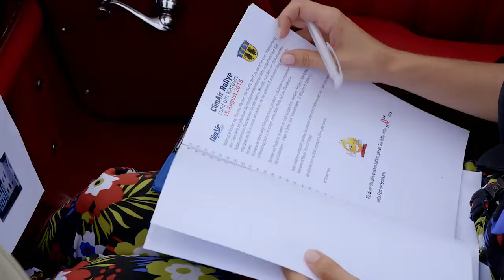ClimAir Rallye 2015 rund um Karben!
Mit der „ClimAir Rallye rund um Karben“ zog es am Samstag, 15. August wieder Autoliebhaber und Oldtimerfans nach Karben. Gemeinsam mit der Stadt Karben ist die Firma von Inhaber und Geschäftsführer Guido Hommel Veranstalter der Rallye. Auch in diesem Jahr haben die Organisatoren eine attraktive Strecke konzipiert. Die jährlich stattfindende Oldtimer-Rundfahrt führt die Teilnehmer in gemütlicher Geschwindigkeit über Butzbach, Gräveneck, Runkel, Bad Camberg, Oberreifenberg und Oberursel durch die Wetterau und die angrenzenden Landkreise Limburg-Weilburg, Rheingau-Taunus und den Hochtaunus-Kreis, bevor die Fahrer in Okarben ins Ziel einfahren.

Während der etwa 160 Kilometer langen Ausfahrt in zwei Etappen steht der Spaß im Mittelpunkt. „Unser Anliegen ist es, dass die Rallye für alle Teilnehmer auf und abseits der Strecke zu einem unvergesslichen Ereignis wird“, erklärt Guido Hommel. Rund 80 Oldtimer werden bei der Rallye, deren Schirmherrschaft der Karbener Bürgermeister Guido Rahn (CDU) innehat, an den Start gehen – darunter auch besonders seltene Stücke wie das Borgward Isabella Coupé (Baujahr 1957). Hommel selbst ist seit Jahren leidenschaftlicher Oldtimersammler.